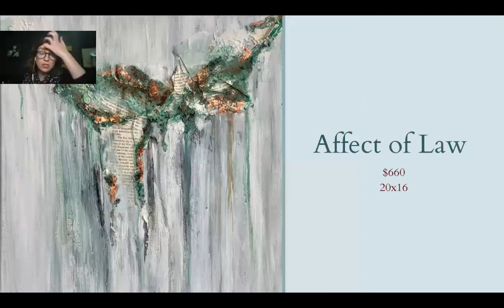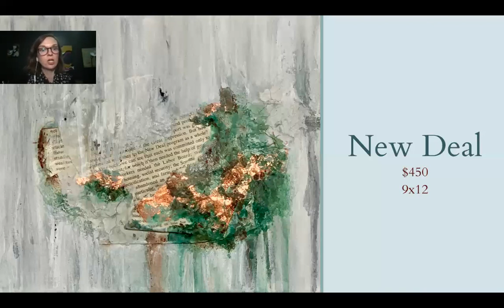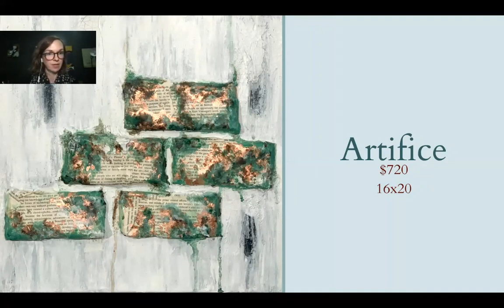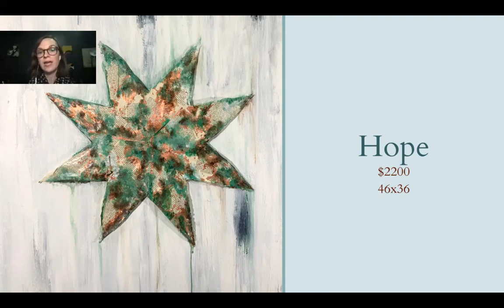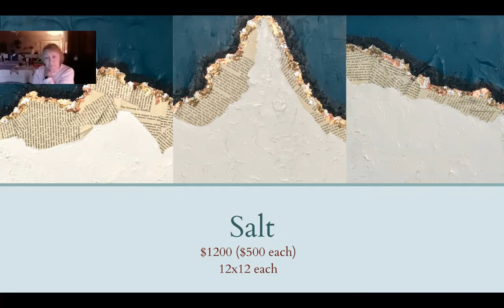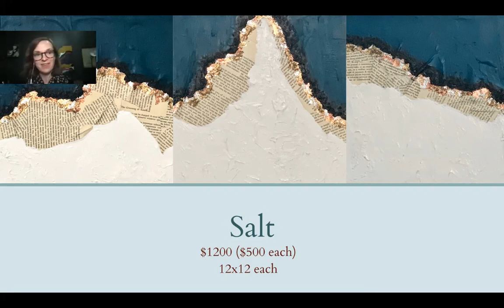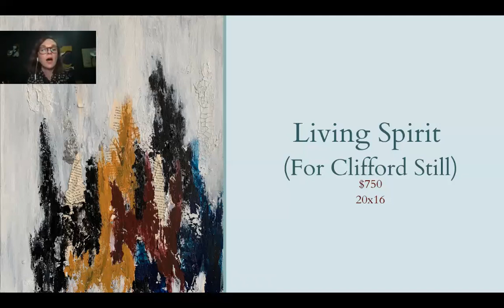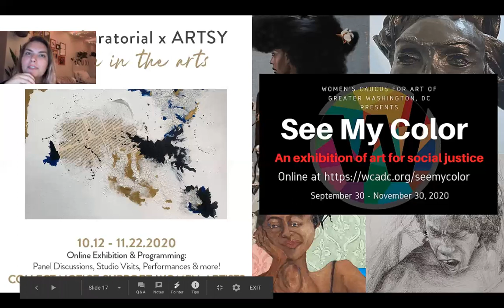Art Discussion: Vanquishing Power with Madison Bolls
Artist Madison Bolls shares the inspiration behind her work that is currently on exhibition at Hera Hub DC. Hope you will watch this video to learn more about her amazing work!